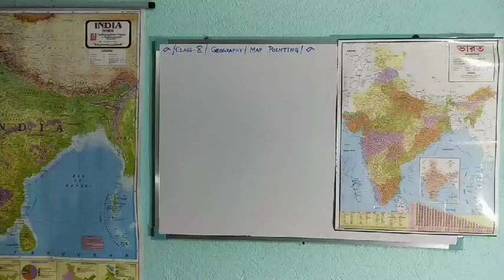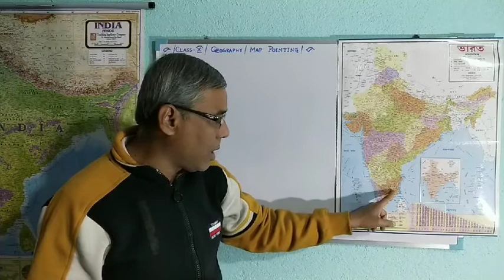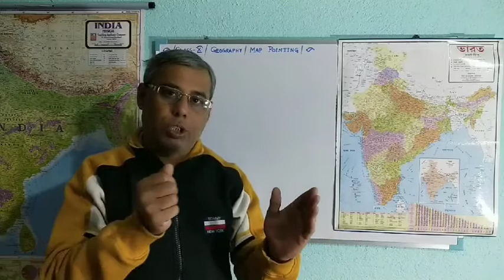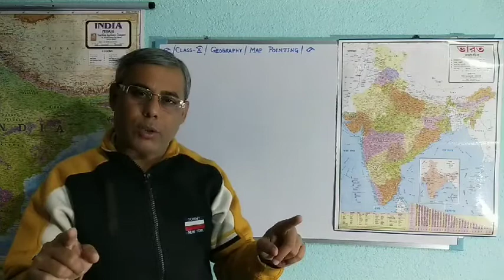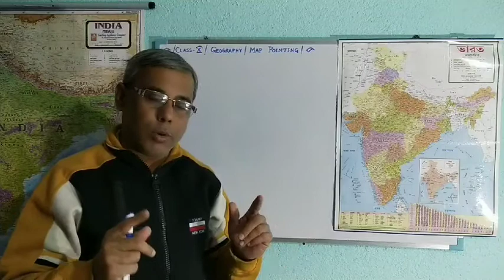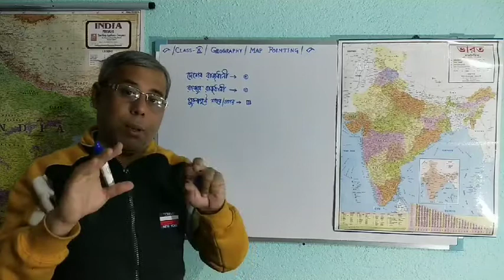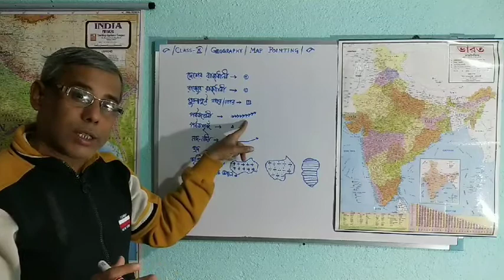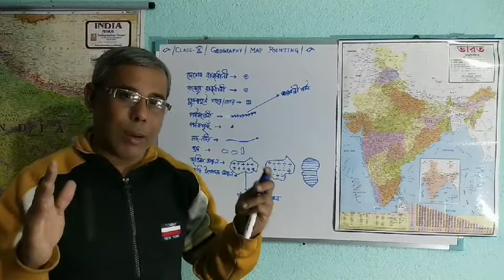মাধ্যমিক পরীক্ষার ভূগোলের ম্যাপ পয়েন্টিং সংক্রান্ত বিষয়ের প্রাথমিক আলোচনা।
মাধ্যমিক পরীক্ষার ভূগোলের  ম্যাপ পয়েন্টিং সংক্রান্ত বিষয়ের প্রাথমিক আলোচনা। ভূগোল বিষয়টি ভালোভাবে অনুধাবন করতে হলে ম্যাপ একটি অত্যন্ত গুরুত্বপূর্ণ বিষয়। মাধ্যমিক পরীক্ষাতে ম্যাপ পয়েন্টিং  আবশ্যিকভাবে করতে হয়। তাই ম্যাপ  পয়েন্টিং ভালোভাবে শিখতে চাইলে এই ভিডিওটি সকলের খুবই উপযোগী হবে বলে আমার মনে হয়।